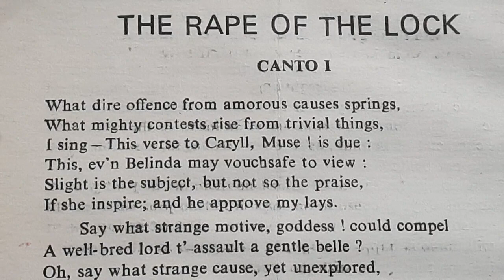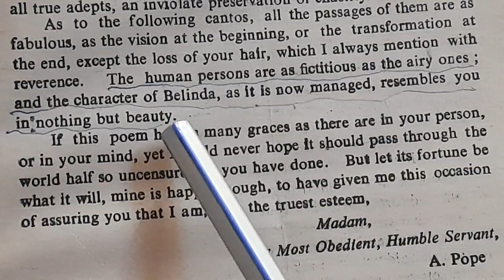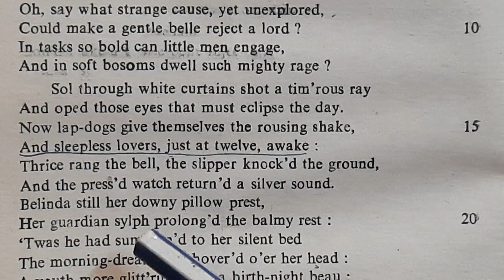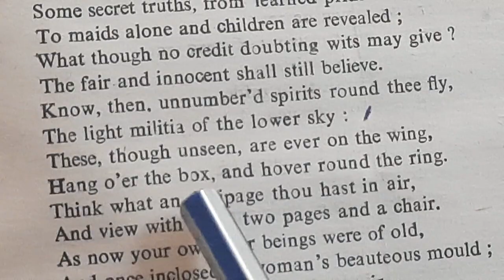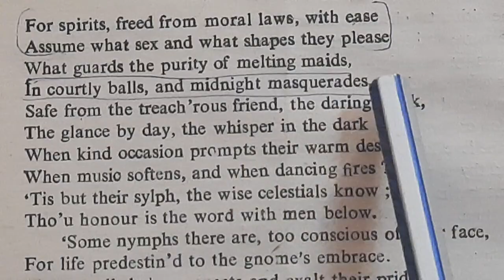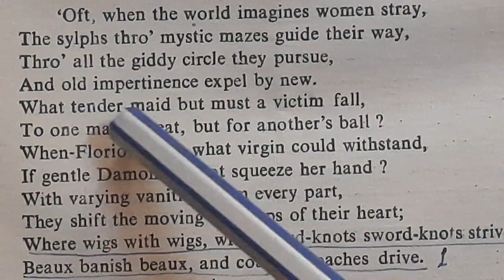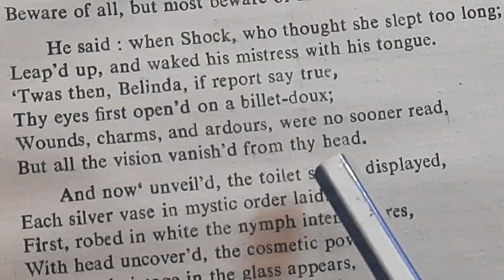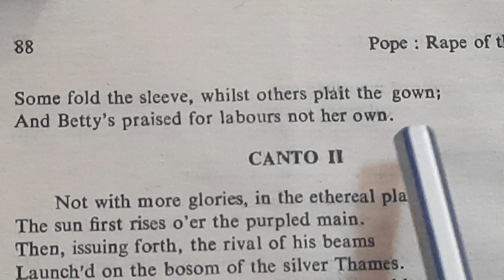'The Rape of the Lock' by Alexander Pope (canto I) fully explained in Hindi by Sulekha Jadaun